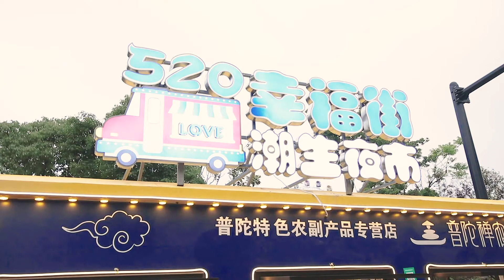【NJEKEEN Italia】Video presentazione di FURGONI catering per vendita ambulante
🚎Shandong Jekeen Intelligent Manufacturing Technology Co., Ltd., oppure semplicemente JEKEEN è l’azienda madre di tutti I prodotti con il marchio Nokonden Italia，il pioniere nel settore di veicoli per catering ristorazione mobile e furgoni allestiti per vendita su strada.

🚎JEKEEN non è solamente il fornitore leader per le attività commerciali mobili in Cina, ma anche uno dei più grandi produttori dei veicoli pertinenti alla categoria foodtruck .

😎In questo post abbiamo caricato il video presentativo di nostri veicoli allestiti per i clienti che gestiscono un’attività di vendita ambulante.
Località di ripresa : Vita movida della città Dan Shan ep.01

- Prodotti JEKEEN - Nokonden
(Attrezzature, apparecchiature di disinfezione e prodotti di protezione individuale)

siamo un'azienda seria e responsabile nel fornire migliori servizi a nostri clienti,  disponibili in qualsiasi momento per organizzare un incontro su appuntamento telefonico.

Indirizzo : Via Martiri d’Italia 26
10014 Caluso (To) ITALY